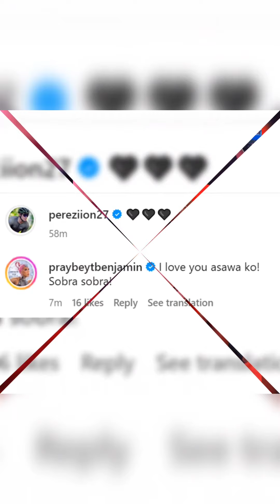ViceIon Holiday Update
Track - Ikson - Complementary Dance [ Official ]
                          Peace Out Delight[ Official ]
                          Big Apple [Official ]